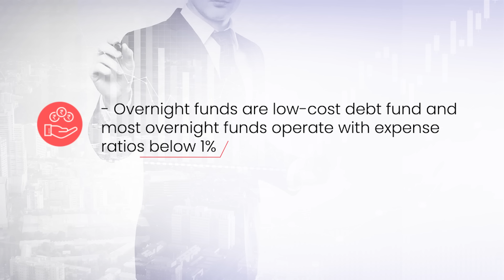Investment Quotient | What are Overnight Funds?